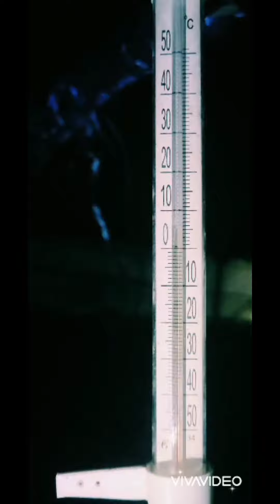14 СОВУГЛАРДА КАТЁЛЛАРИМИЗ ТОШКЕНТ ВИЛОЯТИДА ЯНА БИР БОР СИНОВЛАРДАН О'ТТИ